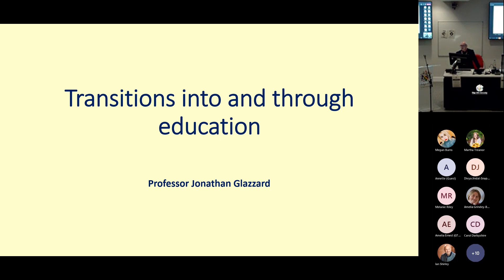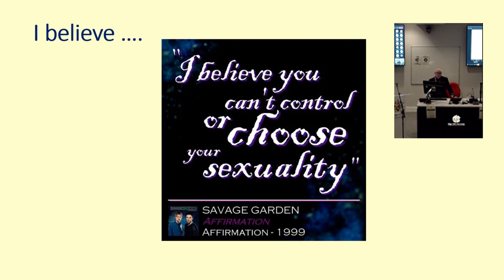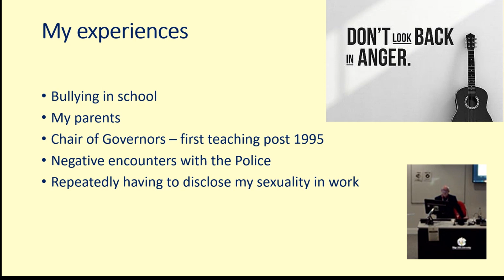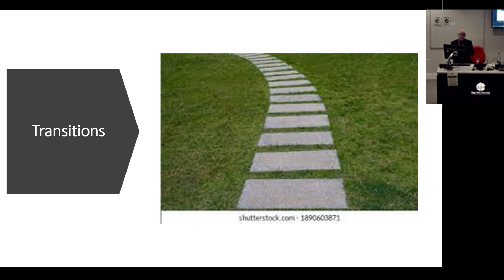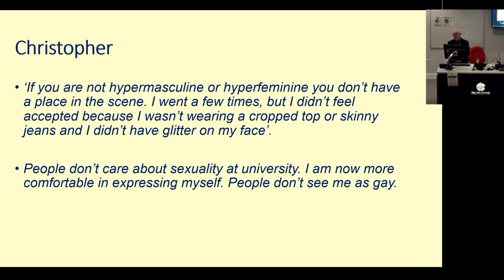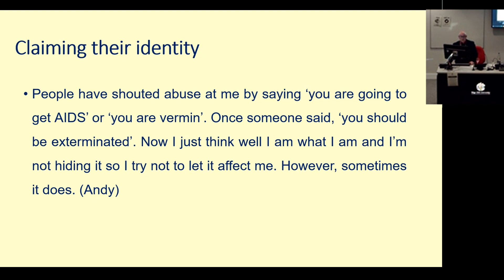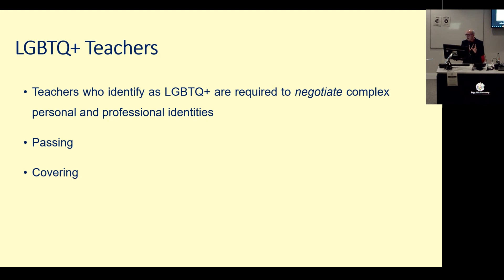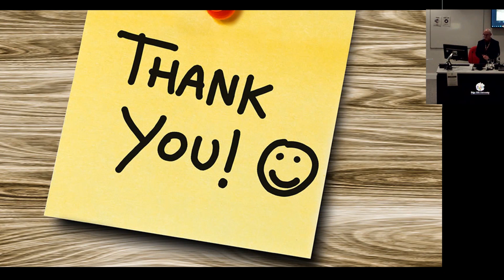Professor Jonathan Glazzard: Inaugural Lecture December 2022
Transitions into and through education: exploring the experiences of LGBTQ+ students and teachers

Abstract: In this lecture I explore aspects of inclusion and social justice in education. I examine the lived experiences of queer students during their transitions into, and through, higher education. I challenge the dominant narrative in existing research which positions queer students as victims. In addition, I discuss the experiences of queer teachers working in the school sector. I also address key professional dilemmas relating to mental health and wellbeing in education.

For copyright reasons, the clips are not included in the recording:
Theresa May: youtu.be/O_QgBkgiwsY

Bio:
Professor Jonathan Glazzard’s research focuses on mental health, wellbeing and inclusion in education. He is a qualitative researcher and uses a broad range of approaches, including narrative methodology, visual/participatory methods and more traditional interviews and focus groups. Jonathan’s recent projects include exploration of head teacher resilience, teacher and child mental health and the experiences of teachers who identify as LGBTQ+. Jonathan is a co-convenor of the British Educational Research Association (BERA) Special Interest Group, Mental Health and Wellbeing in Education. He is also a member of the Excellence in International Transitions Research which is led by Professor Divya Jindal-Snape. Jonathan is deeply committed to research which advances social justice. He has published widely on aspects of inclusion and social justice for marginalised groups.